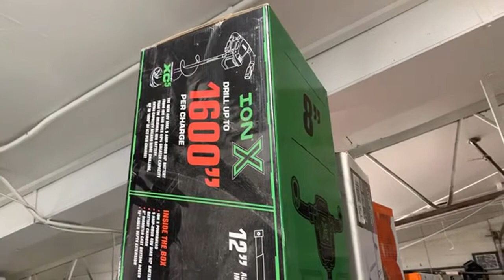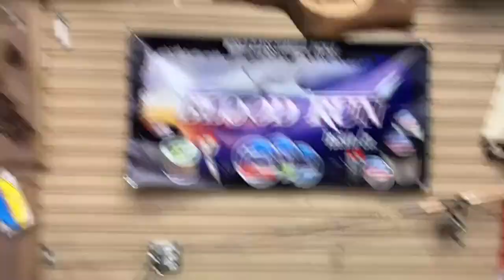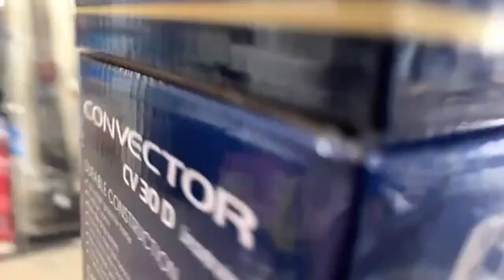Perch Gear and Tactics / October 31st Live Fishing Report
Perch fishing gear and tactics.  Easy and productive ways to catch more perch.